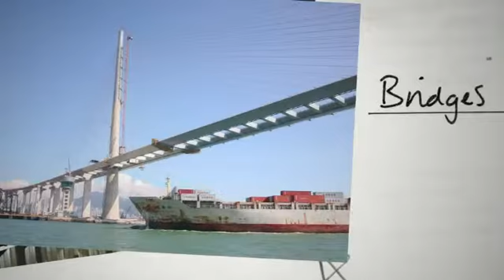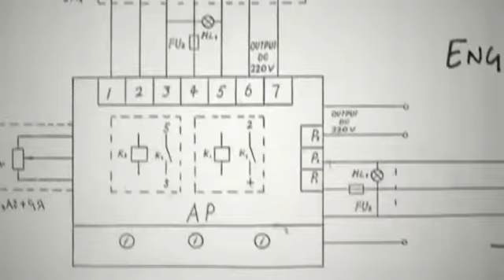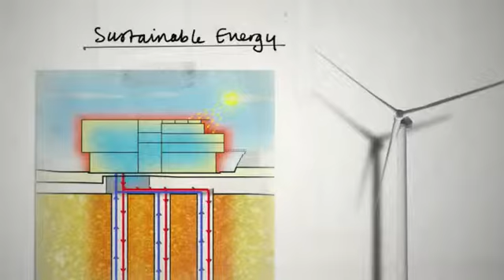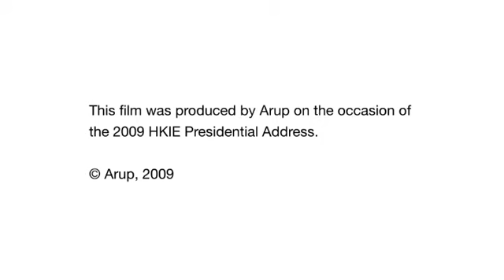Engineers are cool arup